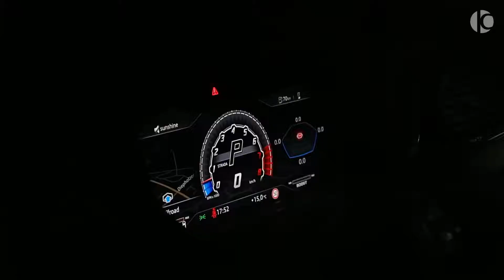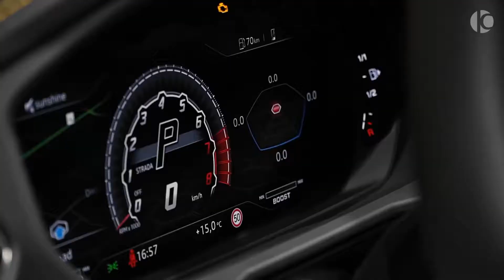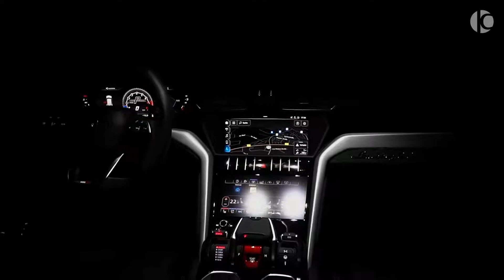2020 Lamborghini Urus by MANSORY 960NM TORQUE BEAST!